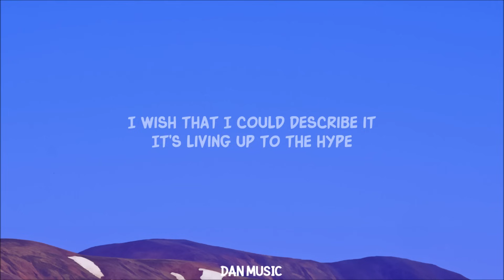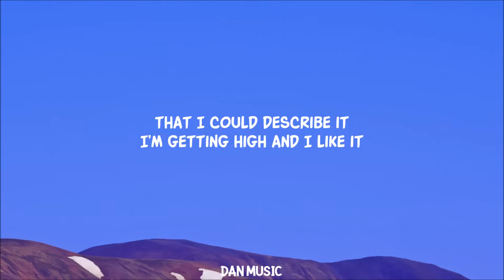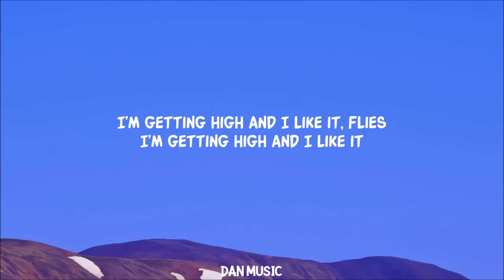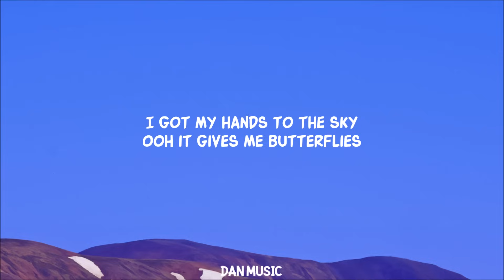High and I Like it (with Evalyn) Lyrics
it's murph - High and I Like it (with Evalyn) Lyrics
it's murph - High and I Like it (with Evalyn)

Lyrics:
I'm getting high and I like it
I'm in the prime of my life
We got the new you should try it
You'll swear that you're gonna fly
I wish that I could describe it
It's living up to the hype
I got my hands to the sky
Ooh it gives me butterflies

I put my hands to the sky

Butterflies - flies
I wish that I could

I'm getting high - I'm getting high

Get - Get
Get - Get
Get - Get
Get - Get

that I could describe it

Get - Get
Get - Get
Get - Get
Get - Get

Lyric video for High and I Like it by @itsmurph  with Evalyn on Dan Music